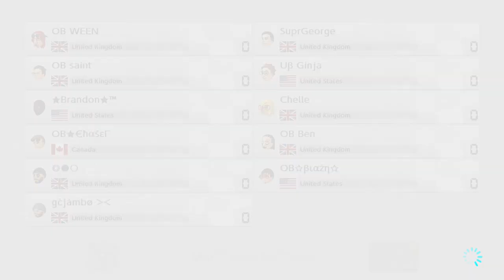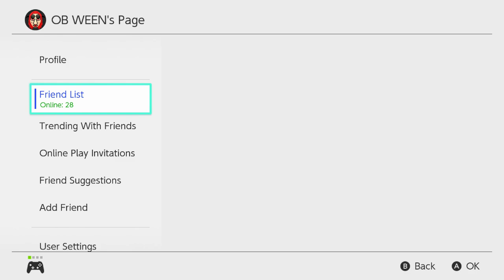Mario Kart 8 Deluxe Online - PIPE FRAME CUSHION TYRE TRAGEDY FROOM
Don't drink and drive kids